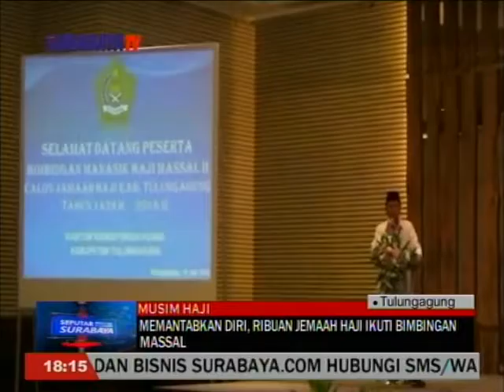MEMANTABKAN DIRI, RIBUAN JEMAAH HAJI IKUTI BIMBINGAN MASSAL